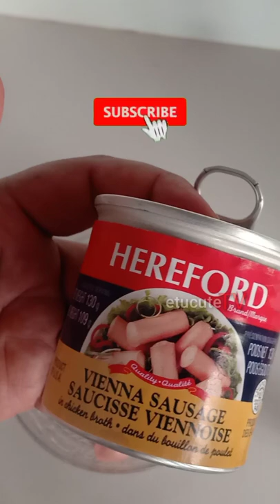Hereford Vienna Sausage